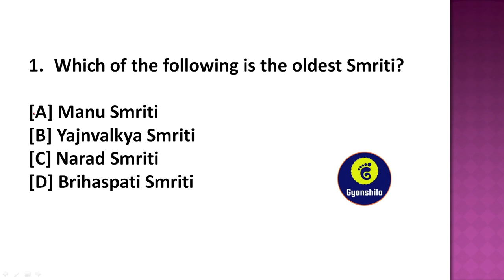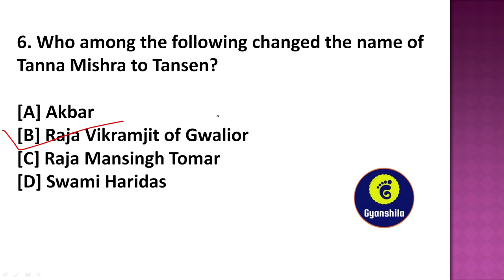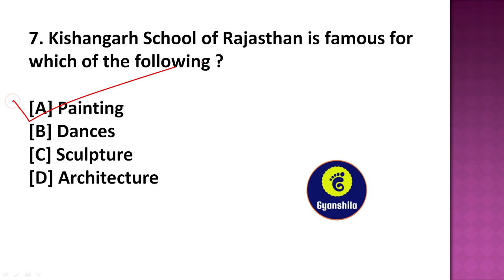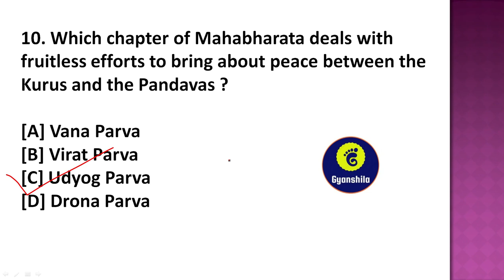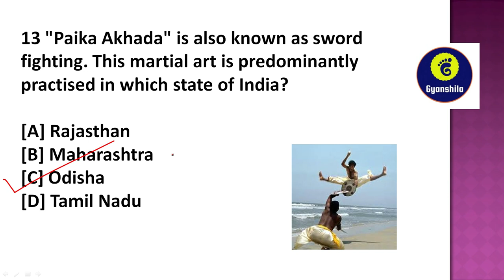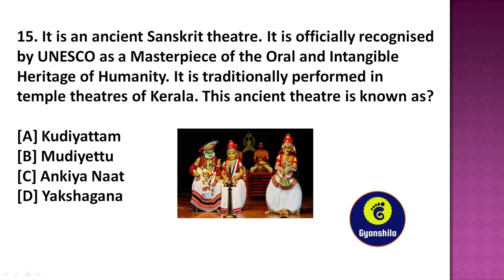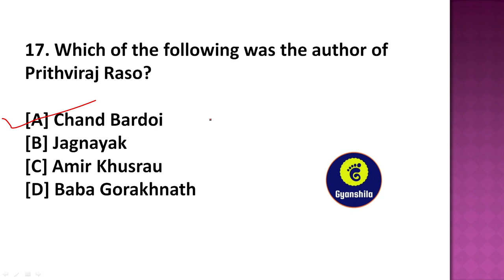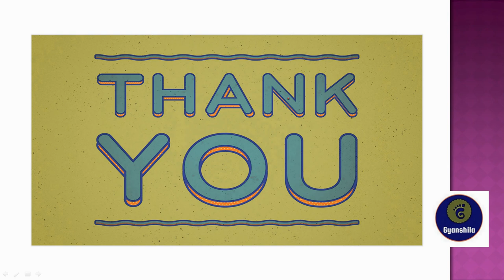IMPORTANT QUESTIONS ON INDIAN ART & CULTURE FOR APSC/ASSAM POLICE SI AND OTHERS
Exam Oriented MCQ based on Indian Art & Culture for APSC/PNRD & Assam Police SI